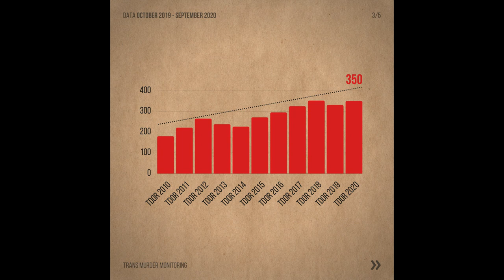Transgender Remembrance Day || ExpectJade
On this day, november 20th, we have a day called transgender remembrance day. We have a moment to contemplate all the siblings we have lost, and think about how much violence against trans people still exists.

Video made by Jade